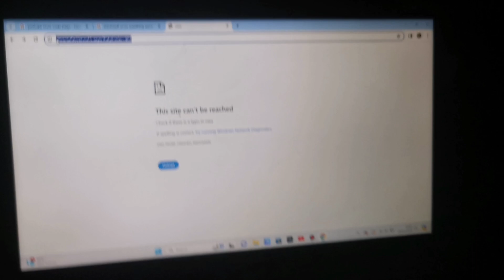How To Get Frown.txt Error